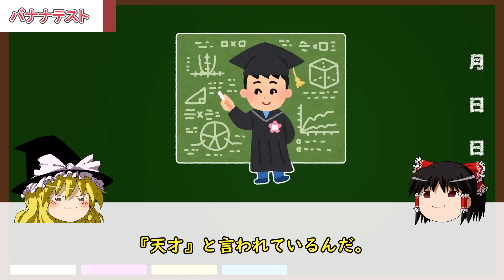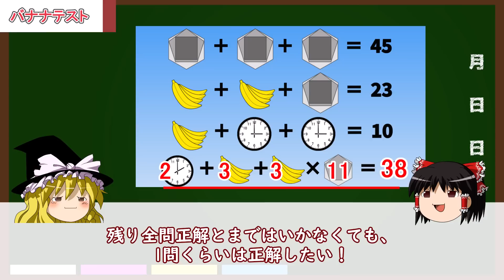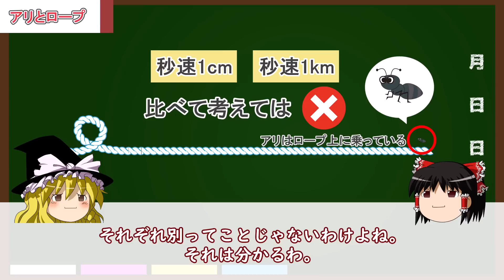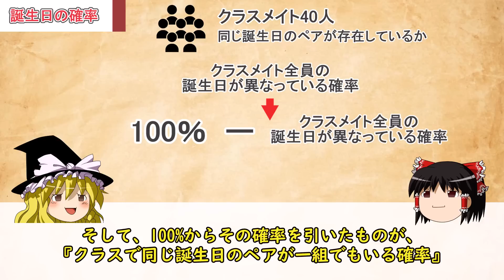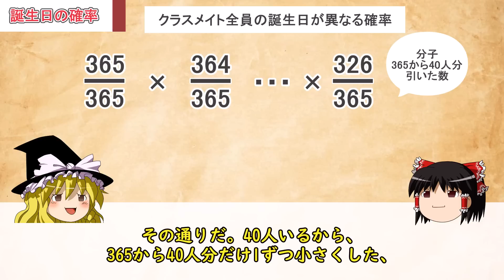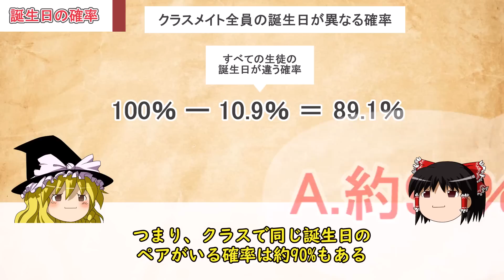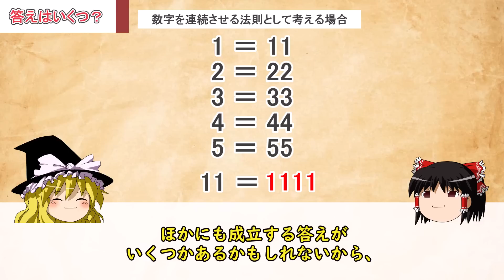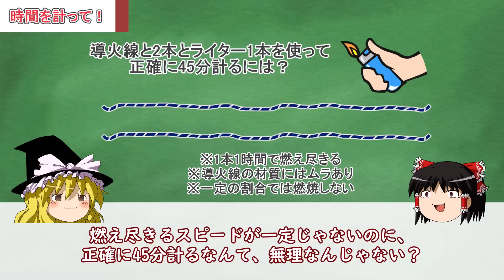【ゆっくり解説】99%の人がひっかかる難問数学クイズ５選